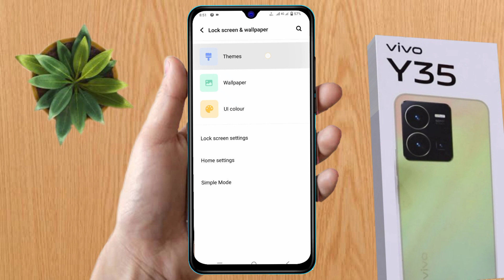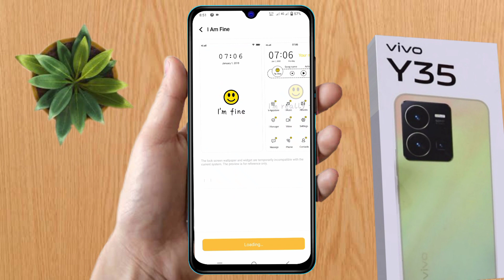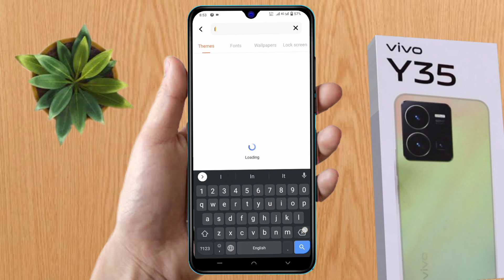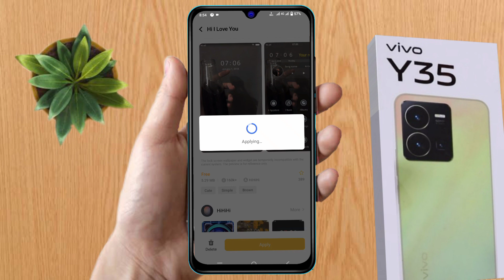how to change theme in vivo y35 | vivo y35 me theme download kaise kare